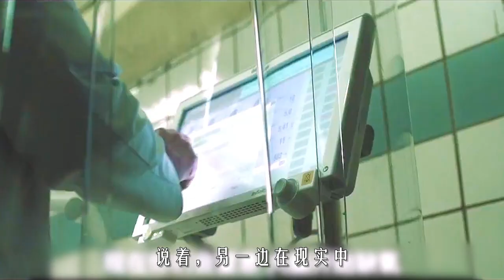假如現實中的缺陷，在夢境中卻變為超能力，你願意醒來嗎？科幻片《異界》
簡介：在一場巨大而神秘的事故之後，一位年輕有才華的建築師在一個與現實世界相似的奇異世界裏蘇醒，這個世界建立在這裏人民的記憶之上，而這些人則處於深度昏迷之中。由於這些人的記憶力參差不齊、混亂、不穩定，導致奇怪的記憶和回憶——城市、冰川、河流可以共存在一個房間裏，所有的物理定律都可以被打破，建築師必須找到他們昏迷的具體規律，才能找到通往現實世界的出口。就在他與命運抗爭的同時遇到了真愛，而經歷此次昏迷之後，他發現自己不得不重新認識這個世界……